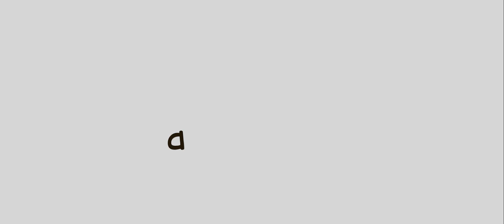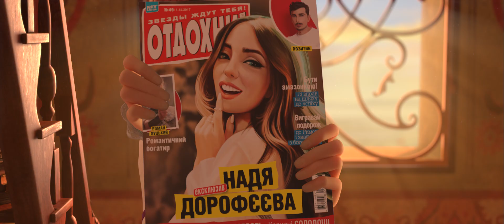Викрадена принцеса: Руслан і Людмила | Офіційний трейлер #1 | HD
У кіно з 7 березня 2018 року!
Ця дивовижна історія трапилась у чарівному місті Києві – за часів відважних воїнів, прекрасних принцес і могутніх чаклунів. Мандрівний артист Руслан, який мріє стати лицарем, зустрів прекрасну Мілу і закохався в неї, навіть не підозрюючи, що дівчина - донька київського князя. Але щастю закоханих не судилося тривати вічно: злий чаклун Чорномор з’явився в магічному вихорі і на очах Руслана викрав кохану, прагнучи перетворити силу її кохання на власну чаклунську могутність. Не роздумуючи, Руслан рушив у погоню за викраденою принцесою, щоб, здолавши всі перешкоди та небезпеки на своєму шляху, довести, що справжня любов – сильніша за магію.
«Викрадена принцеса: Руслан і Людмила» - перший повнометражний анімаційний фільм української студії Animagrad (FILM.UA Group).
Сюжет мультфільму буде зрозумілий широкій аудиторії та зацікавить дорослих універсальністю тем, а дітей — пригодами та гумором.
Жанр: фентезі, історія кохання, комедія.
За підтримки Державного агентства України з питань кіно.
Режисер: Олег Маламуж
Сценарій: Ярослав Войцешек
Сценарний консультант: Ендрю Хiлтон
Композитор: Дарiо Веро
Продюсер: Єгор Олесов
Дистриб’ютор в Україні: Ukrainian Film Distribution
Бродкастер в Україні: Новий канал

Watch the first official trailer of Ukrainian animated feature film The Stolen Princess, coming soon to theaters! This wonderful story happened in the age of valiant knights, beautiful princesses, and battling sorcerers. Ruslan, a wandering artist dreaming to become a knight, met beautiful Mila and fell in love with her; he didn’t even suspect that she is the King’s daughter. However, the lovers’ happiness wasn’t meant to last too long. Chоrnomor, the evil sorcerer, appeared in a magic vortex and stole Mila right before Ruslan’s eyes to transform her power of love into his own magic power. Without further ado, Ruslan sets out on a chase after the stolen princess to overcome all obstacles and to prove that real love is stronger than magic. The Stolen Princess is a first full-length animated feature produced by Ukraine-based Animagrad (FILM.UA Group).
The heroes and themes elaborated in the story will appeal to adults and children worldwide. Genre: fantasy, lovestory, comedy.
Production: Animagrad (FILM.UA Group).
Coming to theaters: 2018.
Supported by Ukrainian State Film Agency.
Director: Oleg Malamuzh
Script: Yaroslav Voytseshek
Script Consultant: Andrew Hilton (Screenplay Mechanic)
Composer: Dario Vero
Producer: Egor Olesov